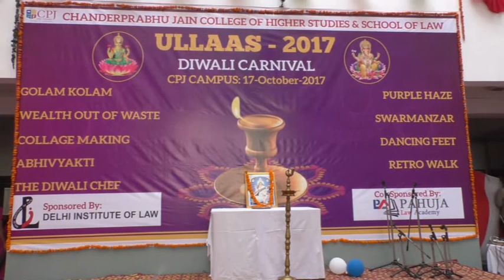CPJCHS & SOL-Celebrating DIWALI CARNIVAL "ULLAS 2017"-(OFF STAGE)Part-1